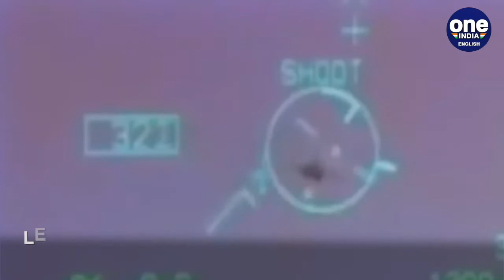Pakistan released Abhinandan fearing an attack by India, What happened at the meet|Oneindi News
In the latest report, it has emerged that The Pakistani government immediately released Indian Air Force pilot Abhinandan Varthaman fearing an attack by India as being claimed by the country’s Member of Parliament on October 28. Remember Wing Commander Abhinandan Varthaman landed in Pakistani custody following an aerial dogfight between Indian and Pakistani pilots a day after the Balakot airstrikes in 2019. A Pakistani lawmaker has revealed that in the february 2019 meeting Pakistan Army chief General Qamar Javed Bajwa's legs were shaking while Foreign Minister Shah Mehmood Qureshi told a meeting of parliamentary leaders that India was about to attack their country.